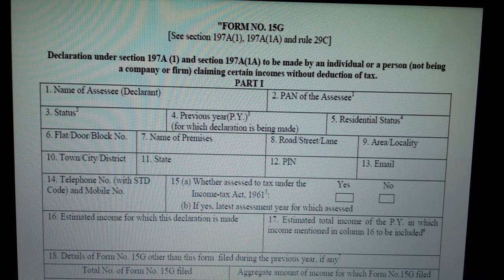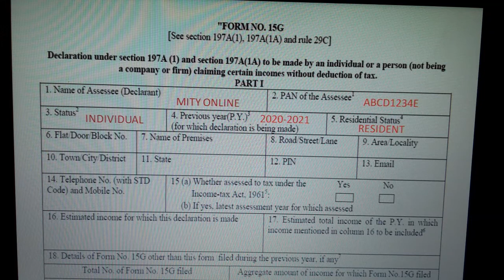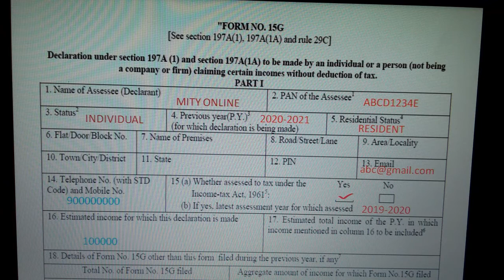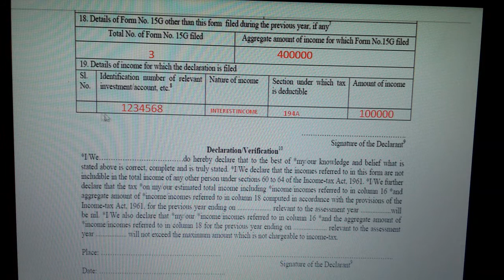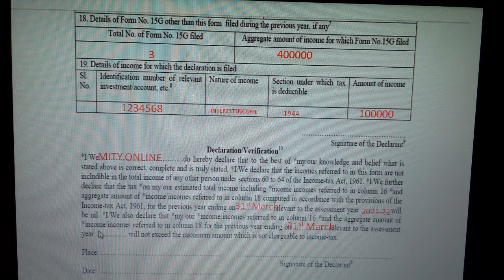How fill INCOME TAX LATEST FORM NO-15G offline ,with details explanation,TDS बचाने के लिए फॉर्म 15G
Income tax Form No-15G  fill up process.The data input in the video are as sample.please do not copy this.Fill up your own personal data,Form 15G या Form 15H सेल्फ-डेक्लेरेशन फॉर्म हैं. इनमें कोई व्यक्ति घोषित करता है कि उसकी इनकम टैक्सेबल लिमिट यानी कर लगने योग्य सीमा से कम है. इसलिए उसे टैक्स के दायरे से बाहर रखा जाए.
TDS is not deducteble UPTO  Rs 40,000 interest